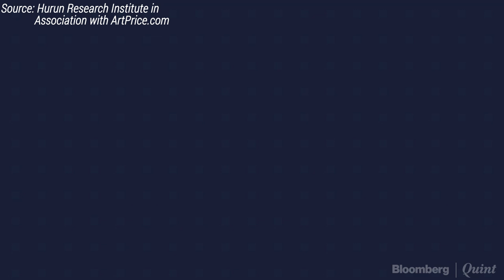Hurun Report India's First Edition Of Hurun India Art List